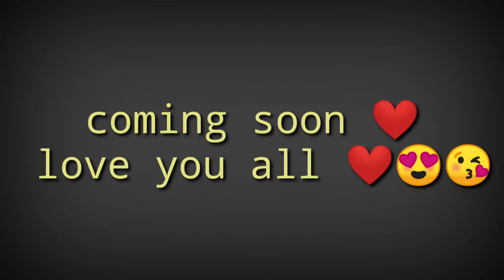RUOK FF headshot edit by NABLA BODOSA || FREE🔥